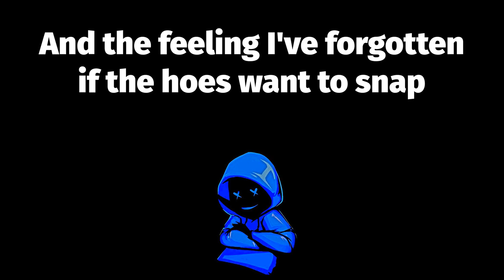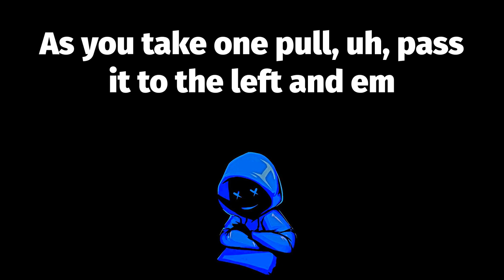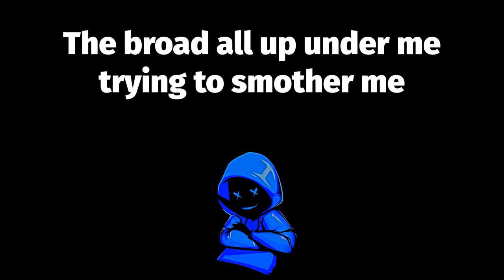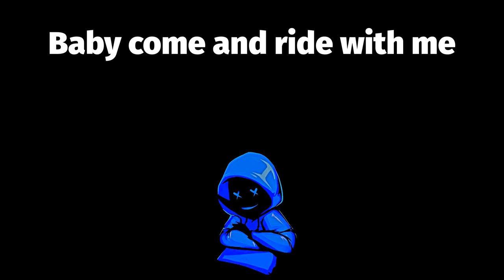Do or Die - Po Pimp 🤘🏻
Po Pimp Lyrics:
Do you want to ride?
In the backseat, of a Caddy
Chop it up, with Do or Die
Seven double oh P.M. Fly low to them hoes in the be
Sipping Seagram, chewing on a wheat stem
Touching on my four fin
Move it to the back so I can see who beeping this Po Pimp
Spring to the phone with a slow limp
In a trip that shitted with three, one, two, seven, six, two, ten
Three line connection, as the rest of them wanted affection
Just bring the bead, we got the drinks you need
And plus we strapped with two protections
I put the phone in the hook, then I pause for a minute
'Cause I forgot where I met the hoe
And the feeling I've forgotten if the hoes want to snap
I straight up check the hoe, really doe, to the crib
Seven deuce five, the ride the point to spot the live hoes
Three miles per hour, like we running up on some rivals
Never to deny though, these bitches look fly 'Lo
Introduce myself, a to the motherfucking K finna recognize
Then I loose myself juice myself
As you take one pull, uh, pass it to the left and em
Self-centered niggaz'll take two pulls
'Cause they thinking about sampling em
P-I, M-P, ology, but logically
We're learning these hoes biology, and obviously, well
Mm, ain't this some shit, pull up in the see-A
D-I, Double-L, with ah A-see, A-see hoes
They peep those, P-I, M-P, and they think that automatically
'Cause he's a pimp, he gotta be, full of that
M-O, N-E, but why?
'Cause nigga be sporting nice cars and fancy clothes
Fresh jewels Girbaud flexing one five oh (chop chop)
Chop up that paper hoe, chop up that paper hoe
Watch where your lips go, caress my tip slow
To the tempo, instrumental
Real simple when you fucking with a pimp doe
Get involved in the backseat
Let's have me in the cab betcha mess with ya young ass
Smoking on that finest grass
Never miss what you never had, at last
We learning these hoes biology, and obviously, well
Well a motherfucker might be broke and shit
And then collecting no dough from tips
But I be spitting mo' game than a mouthful of poker chips
To get them hoes with the Oprah lips and the provoking hips
And never gotta tell her many lies
I been looking in the city skies, get up in the kitty's thighs
'Cause I'm blessed with a look of innocence, good sex
Peanut butter complex and some pretty eyes
Pity cries on my strategy side, yo when out of me gotta be
Right, that'd be the flatter me right
But if the head the bonk come on suck a nigga dick
Members of my click, want to see what that'd be like
I know you want to try it out, to the rhythm of a high hat
Don't be bogus and deny that
I done got a hold of them my fellas on the train
While she lie back, now motherfucker can you bow down?
Where your ride at? On the passenger side of your hoes
Trying to come up on another G
The broad all up under me trying to smother me
Looking lovely while I roll another bead, suddenly
She learned that I don't deal with emotions
But when we in the room she rubbing me with lotion
She come like an ocean coasting have a cigarette thinking
Me and Do or Die dig drinking love potion
The word that was never said
Twisted be giving women dick in the bed
Until they sick in the head, and if I ever leave whoever dead
They ain't tricking the Feds or spitting game
But it's chicken and bread
Kicking them legs in the air like a player do
Then be little in a day or two
After words I'm slay a crew, now that's some pimp type shit
That be Low and AK'll do, wearing gray and blue
If a hoe want to holler then you a player if you hit them ends
And get the dividends but you a pimp if you can get
The same hoe to want to freak your friends
'Cause I studied P-I, M-P, ology, but logically
Be learning these hoes biology, obviously, well
Do you want to ride with me
Come and ride with me
Baby come and ride with me
Baby come and ride with me, Do or Die